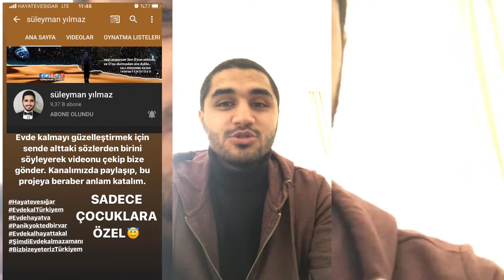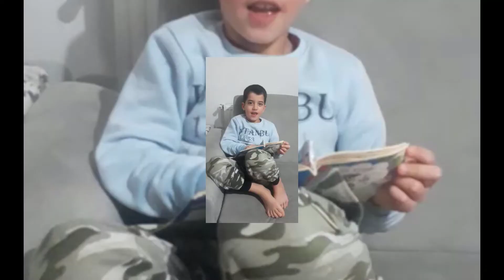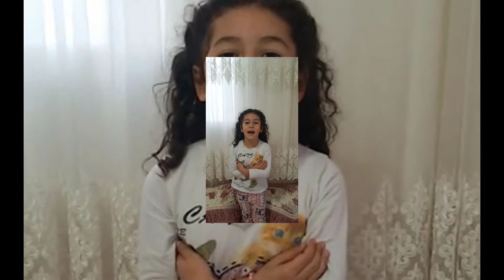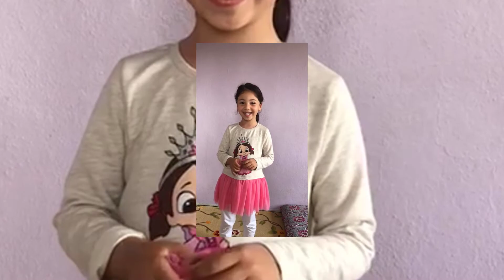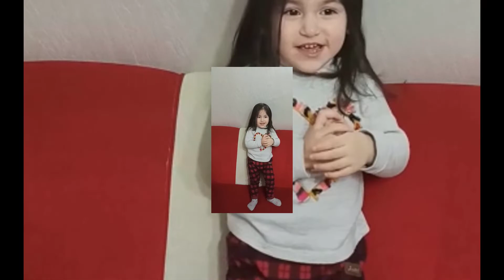Çocukların Bize Önerileri Var | EVDE KAL TÜRKİYE ÇOCUKLAR..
Hepinize merhaba güzel insanlar biz yakın bir tarihte, küçük bir duyuru yapmıştık YouTube/süleymanyılmaz ailesi olarak gerek instagramda, gerek whatsappta, gerek YouTube’da, şöyle bir duyuru yapmıştık YouTube/süleymanyılmaz ailesi olarak hepinize çok teşekkür ederim onlarca mesaj geldi. Onlarca video geldi. Şimdi ben susuyorum onlar konuşsun. Sözü fazla uzatmadan hadi başlıyoruz. "Çocukların Bize Önerileri Var | EVDE KAL TÜRKİYE ÇOCUKLAR.." adlı videomuz için herkese iyi düşünmeler..

OYNATMA LİSTESİ

Heee:
- SOSYAL DENEYLER
- KAMERA ŞAKALARI
- KIŞKIRTMA VİDEOLARI
• SOKAK RÖPORTAJLARI
• FİLMLER
• MÜZİKLER
• TİYATRO OYUNLARI
• ŞİİRLER
• İLGİNÇ BİLGİLER

- VİDEOLARI PAYLAŞIP,
- BEĞENİP
- YORUM YAPIP
- DUA EDEBİLİRSİNİZ.

UNUTMAYIN!